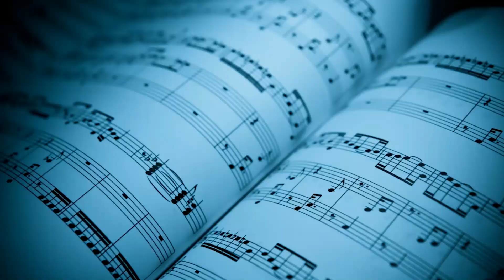DICCIONARIO DE ÓPERA (Ep.10): ¿Qué es la COMMEDIA DELL´ARTE?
¡Te esperamos!